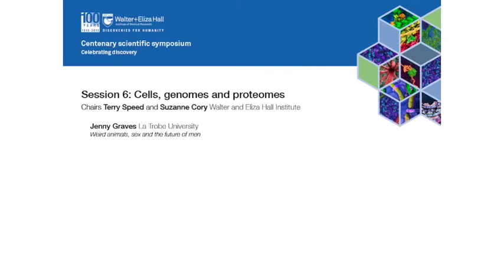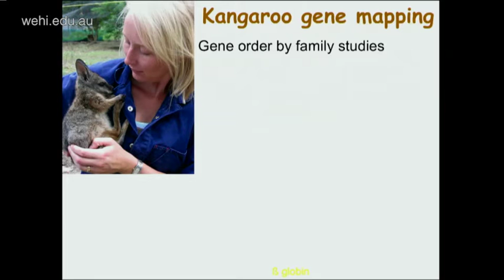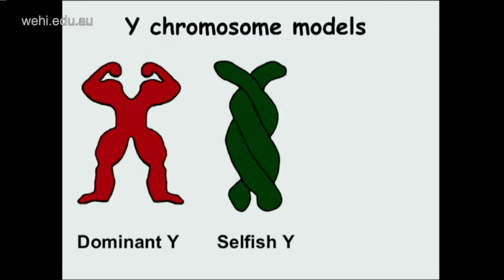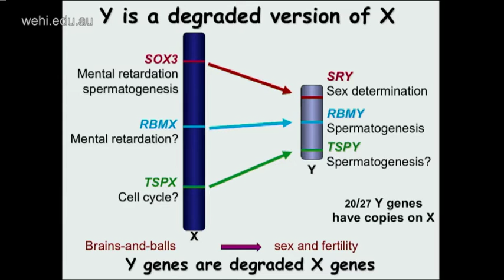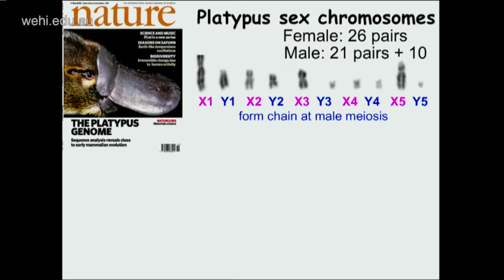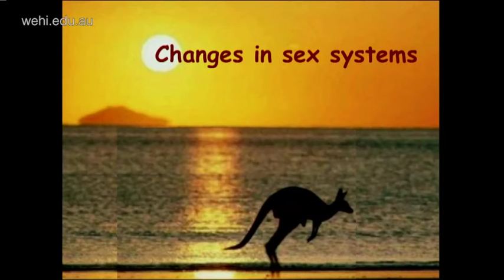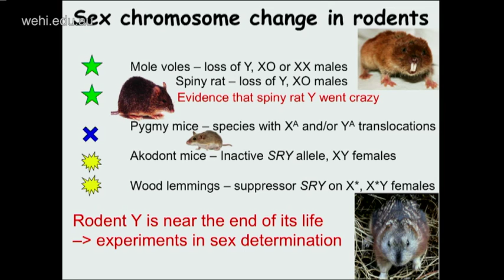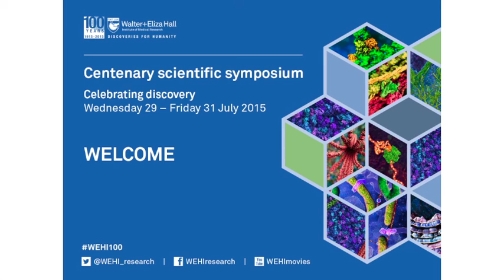Graves J (2015): Weird animals, sex and the future of men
Centenary Scientific Symposium
30 July 2015
Session 6: Cells, genomes and proteomes
Jenny Graves